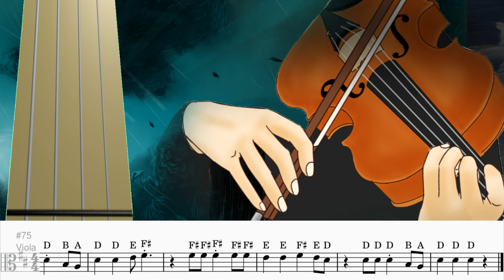Wakanda Forever Trailer Soundtrack Viola Tab & Sheet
Black Panther Wakanda Forever Trailer Soundtrack (No Woman No Cry - Bob Marley cover by TEMS) viola tab & sheet

Black Panther Wakanda Forever Viola Tab
Black Panther Wakanda Forever Viola Cover
No Woman No Cry - Bob Marley viola Tab
No Woman No Cry - TEMS viola tab